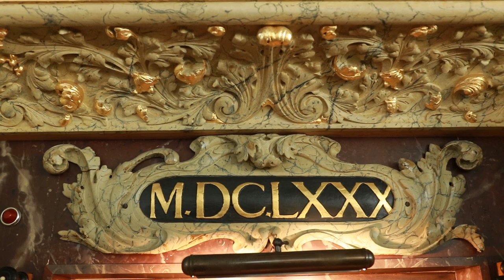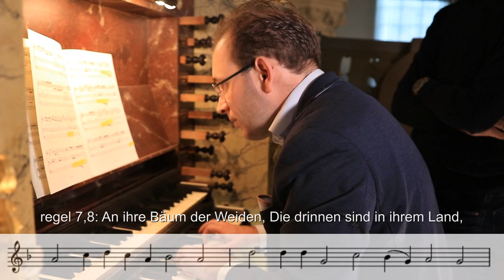J.A. Reincken - "An Wasserflussen Babylon" | Reinier Korver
Brabants Orgelproject
Orgelportretserie IV - Sint-Martinuskerk Woudrichem

Het thema van deze serie is "van Sweelinck naar Bach" Hoe hebben 5 generaties organisten elkaar beïnvloed? Of wie heeft van wie les gehad? U hoort het in deze 4e portretserie.

Reinier Korver speelt hier de grote koraalfantasie "An Wasserflussen Babylon" van Johann Adam Reincken (1643?-1722),  de derde componist in deze serie. Deze van oorsprong Nederlandse componist, ging lessen volgen bij H. Scheidemann in Hamburg. Na Scheidemanns dood volgde Reincken hem op als organist van de Katharinakirche aldaar. Een locatie die een belangrijke schakel blijkt te zijn in de lijn van Sweelinck naar Bach.
Deze grote, en zeg maar, gerust grootste koraalfantasie zou je een hoogtepunt kunnen noemen in de geschiedenis van de variatiekunst. Het is ook niet voor niks dat onder ander de jonge Johan Sebastian Bach zeer onder de indruk was van dit werk, en zelf een handschrift ervan optekende.
Zowel de componist Reincken als deze koraalfantasie zou je de spil kunnen noemen in dit thema "van Sweelinck naar Bach.

Presentator: Maurits ten Hoor
Video: Jorin & Nesian Kaslander (De Kaskrakers)
Audio & montage: Reinier Korver
registranten: Joost van Barneveld & Daniël Treur

Het Brabants Orgelproject is een samenwerking tussen presentator Maurits ten Hoor en organist Reinier Korver. Hun MISSIE is om de vele fraai en relatief onbekende instrumenten in onze zuidelijke provincie te laten spreken en zo meer bekendheid te geven. Reinier startte dit niet-commerciële project in 2017 en hoopt zo de vele orgelliefhebbers in Nederland "over de brug" te krijgen.

Waardeert u het werk van het Brabants Orgelproject? Dit vrijwilligerswerk brengt ook kosten met zich mee.

Of doneer op onderstaand bankrekeningnummer.
NL66 RABO 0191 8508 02 t.n.v. Reinier Korver Musicus